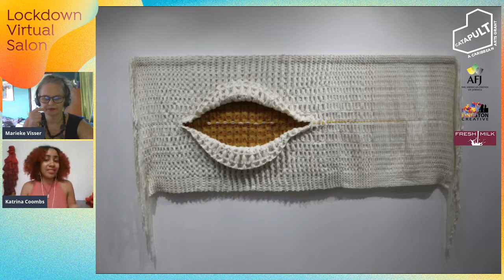CATAPULT LVS 19 Katrina Coombs & Marieke Visser!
Originally aired on October 30, 2020 is the Lockdown Virtual Salon, with CATAPULT Grantee, Katrina Coombs (Jamaica), who will be speaking with Marieke Visser (Suriname)!

Katrina Coombs, born in St. Andrew, Jamaica, holds an MFA in Creative Practice from Transart Institute via The University of Plymouth. Coombs’ work has been featured in numerous international exhibitions, of which, her most recent includes, DVCAI travelling exhibition ‘Inter│Sectionality: Diaspora Art from The Creole City’, at the Corcoran Museum (2019) and her first solo exhibition ‘Iyami Aje’, at the Gene Pearson Gallery (2020). She has been awarded residencies with DVCAI (Miami), G.E.M. (New York) and Davidoff Arts Initiative (Colombia). Coombs, works engages the role and existence of the woman, the M’0’ther through fiber. She lives and works in Jamaica.

As a child Marieke Visser (Bennekom, the Netherlands, 1962) lived in Saudi Arabia, Burundi, Thailand and Suriname, respectively. She studied journalism and linguistics and literary theory in the Netherlands and has returned to Suriname since 1993. In 2000 she founded a creative communications company, Tabiki Productions. Her main subject is art and culture. Most of her work includes editing, writing and coordinating. In 2009 she started a digital platform for Surinamese visual arts: Sranan Art Xposed. This proved to be a great way to reach out beyond national borders and to connect to the Caribbean art world. In Marieke’s literary work, her theme is the quest for identity; a quest that makes her feel at home in Suriname, a country where the people are struggling with the same questions as she is.

Huge thanks to the CATAPULT Partners The American Friends of Jamaica, Kingston Creative and Fresh Milk for making this happen!